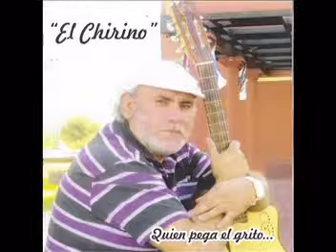MUCHACHA DEL RIO - EL CHIRINO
CANCION: MI BAILARINA DE NOCHE

MENDOZA - ARGENTINA